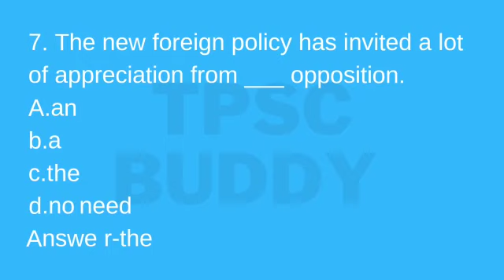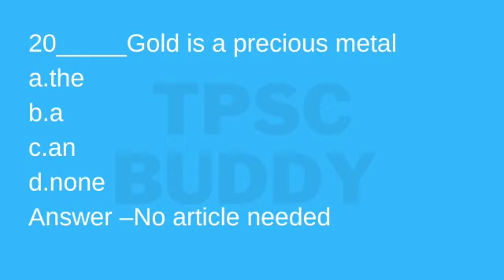20 PYQs of English Composition asked in TPSC exams